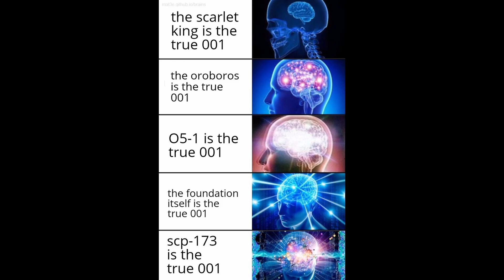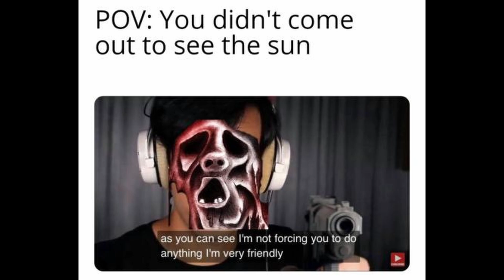SCP Memes | #439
Credits:
ItZsHaGuRlSuMmEr#4834 - Discord
Peashootz#8108 - Discord
XxXOgreFanXxX#3711 - Discord
Corrupted#7003 - Discord